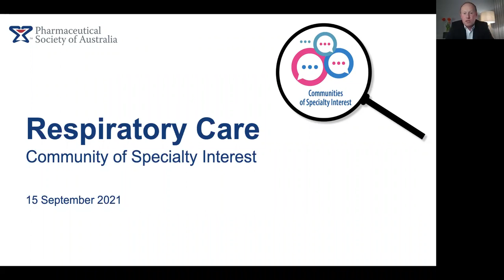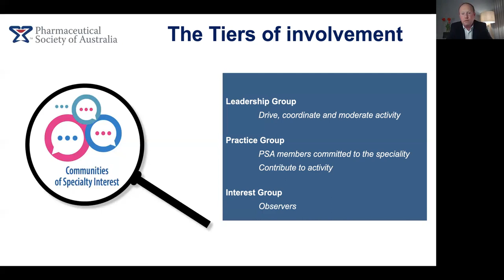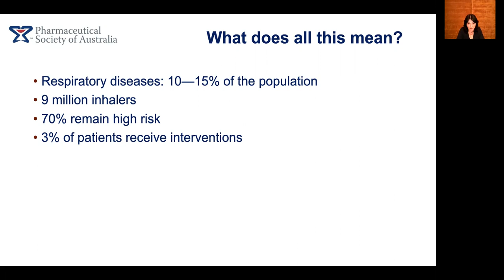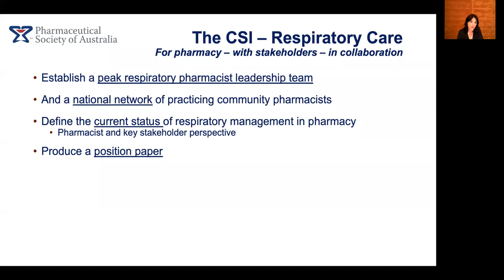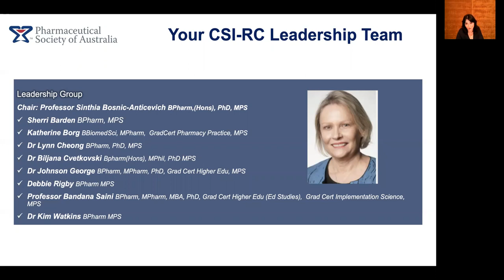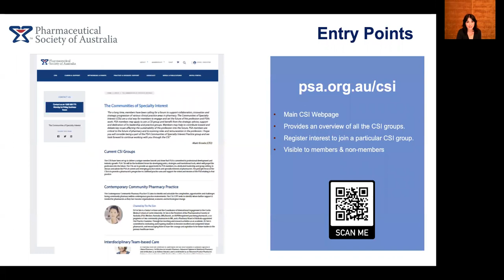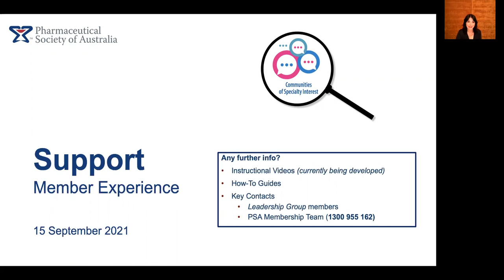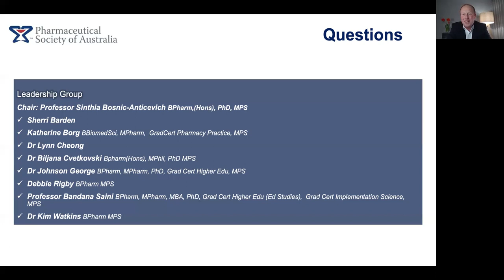RC | CSI | Group Launch Video | 15 Sep 21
The Respiratory Care CSI [CSI-RC] was established with an initial focus on the current status of asthma management in pharmacy practice and the role of the pharmacist in respiratory management. The CSI-RC aims to develop a framework for a Respiratory Toolkit and a National Respiratory Advocacy Strategy.

“It is quite clear that over the last 5-10 years the respiratory landscape has been changing. Our understanding of the pathophysiology and treatment of chronic obstructive lung diseases, specifically asthma and Chronic Obstructive Pulmonary Disease (COPD) has meant that the delivery of care has also needed to change. This has implications for pharmacy and pharmacists and while guidelines provide the overall context for the delivery of care, they are rarely fit for purpose for pharmacy. The Respiratory CSI will bring together pharmacists across the spectrum of practice, research, education and advocacy and will enable a dynamic and vibrant platform from which real-life, practising pharmacists will have the opportunity to input and impact on the strategies developed for the delivery of respiratory care in the community and across the continuum of care. The Respiratory CSI will ensure that practice-based initiatives for respiratory are developed and enabled by pharmacists for pharmacists. It is only through this profession-based approach that patients with respiratory conditions, can receive maximum benefit from pharmacy services, which are effective and sustainable in the real world setting. Members will gain the opportunity of having a voice and providing advice and. Influence into the development of strategies for the profession around respiratory care. They will have the professional advantage to engage with leaders within the respiratory field and to influence the development of policy recommendations. They will gain access to the latest medical findings in the field of respiratory medicines, have the opportunity to develop leadership skills within the profession and will gain exposure to interprofessional colleagues as they relate to respiratory care. Their level of involve can be at one of three levels and their involvement can evolve as their needs and ambitious change over time.” - Professor Sinthia Bosnic-Anticevich (Chair)